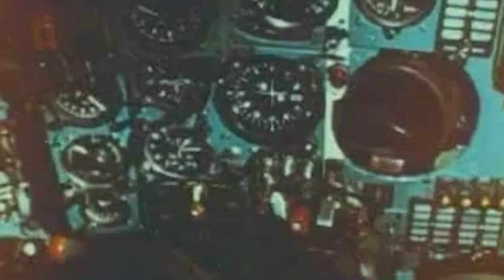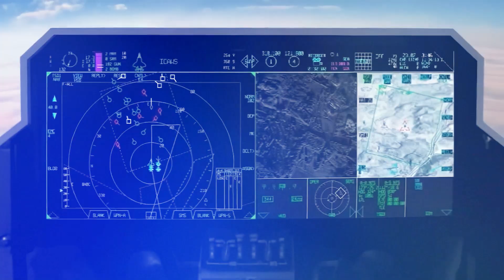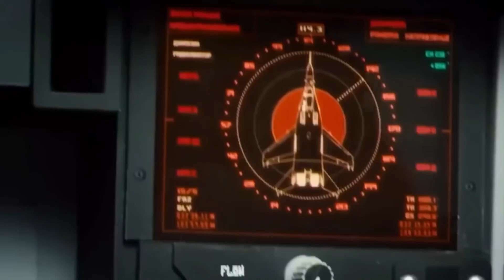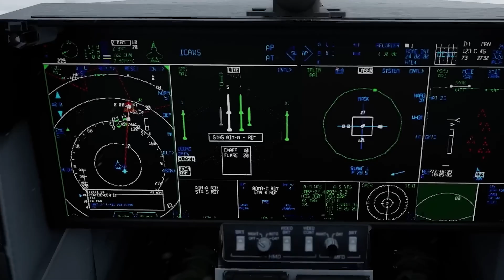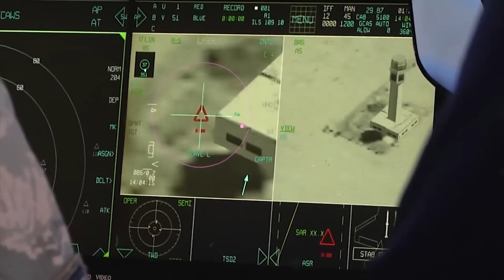Why this Jet Terrified the West: The MiG 25 Foxbat!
There are over 48000 aircrafts in the world but very few have managed to rule the skies and among them stands the legendary MiG-25 Foxbat. It is a marvel of Soviet engineering that pushed the boundaries of what was thought possible in the skies.
But the Foxbat was hidden in a veil of misinformation and disinformation. Western intelligence scrambled to piece together the truth about this enigmatic aircraft, feeding the flames of fear and fascination. Join us as we will peel back the layers to reveal the true story of the MiG-25 Foxbat.